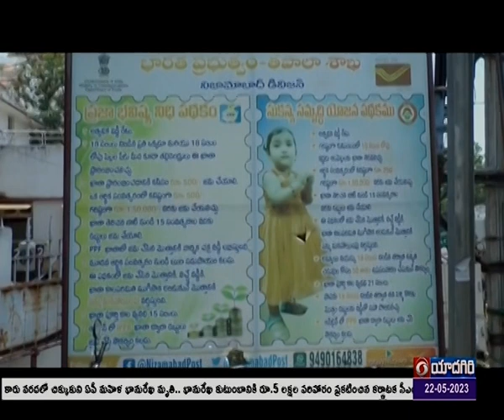Special Story on SSY scheme evokes good response in Nizamabad district 🟥 DD News Telangana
ఆడపిల్ల చదువు, పెళ్లి విషయంలో తల్లిదండ్రులు ఆందోళన చెందవద్దని కేంద్ర ప్రభుత్వం సుకన్య సమృద్ధి యోజన పథకం ఏర్పాటు చేసిందని నిజామాబాద్ జిల్లా పోస్టల్ అధికారి ఉమామహేశ్వరరావు అన్నారు. ఈ పథకంలో పదేళ్ల వయసు మించని కూతురు పేరుతో  పొదుపు ఖాతాను పోస్ట్ ఆఫీస్ లో పొందవచ్చని తెలిపారు. నెలకు 250 నుంచి ఎంతైనా ఈ ఖాతాలో జమ చేయవచ్చని చెప్పారు. ఇద్దరు కూతుర్లు ఉన్న వారు రెండు ఖాతాలు మించకుండా తెరవచ్చని అన్నారు. ఈ ఖాతాలో జమ చేసిన మొత్తానికి ఈ ఆర్థిక సంవత్సరానికి 8.4 శాతం వార్షిక చక్రవడ్డీ లభిస్తుందని తెలిపారు. నిజామాబాద్ జిల్లాలో ఈ ఖాతా ప్రారంభమైన తర్వాత సుకన్య సమృద్ధి అకౌంట్ కు మంచి స్పందన వస్తుందని ఉమామహేశ్వర్ అన్నారు. కేంద్ర ప్రభుత్వం చాలా మంచి పథకాన్ని ఏర్పాటు చేసిందని ప్రతి ఒక్కరూ ఈ పథకాన్ని సద్వినియోగం చేసుకోవాలని ఆయన కోరారు.